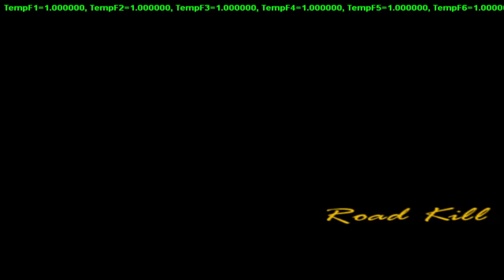Tommy Trying To Be Salman Bhai | Ep 7 | GTA Vice City Bangla | Kruddho Chele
Wellcome Kruddho Jonota

Tommy Trying To Be Salman Bhai Ep 7
Eta amar serise oboshy dekun pura videota.